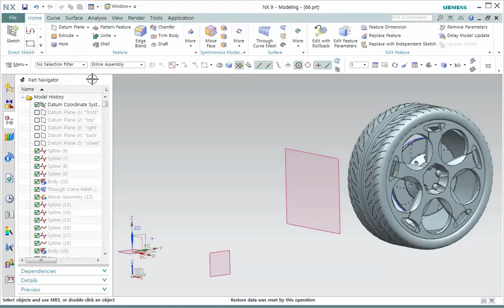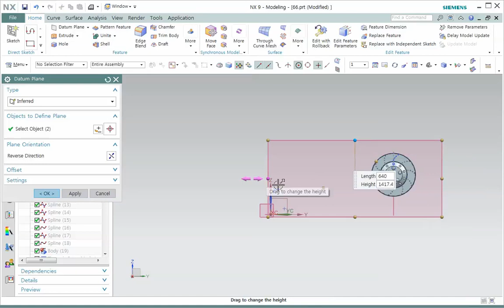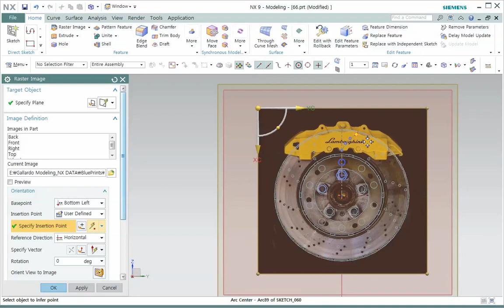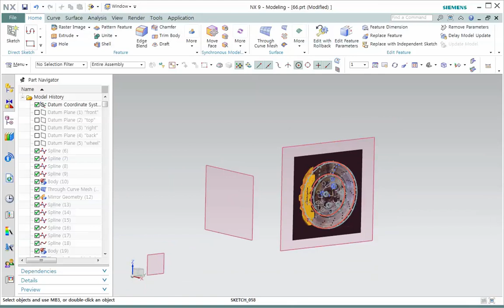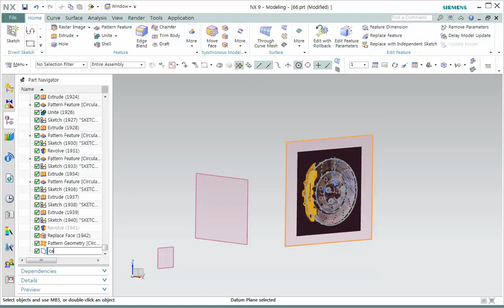99. NX와 자동차 모델링 - 블루 프린트 배치하기